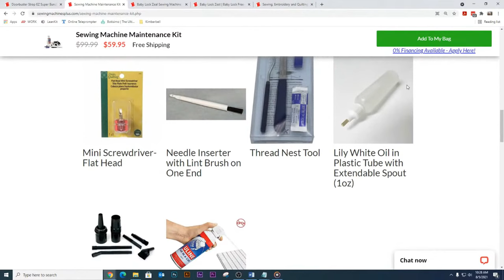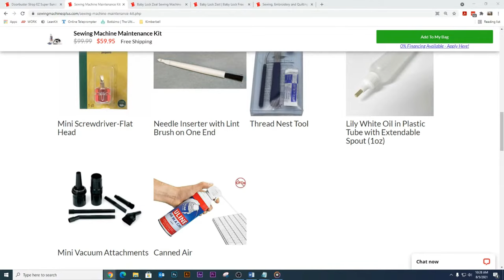Basic Sewing Machine Maintenance using the Baby Lock Zest & Zeal - SMP Live Episode #40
On today’s show we will be talking with Chris Cooney the SMP service center manager on maintenance and cleaning your domestic sewing machine using the Baby Lock Zest & Zeal. And as always, we will be offering special pricing and bundles on the Baby Lock Zest and Zeal.